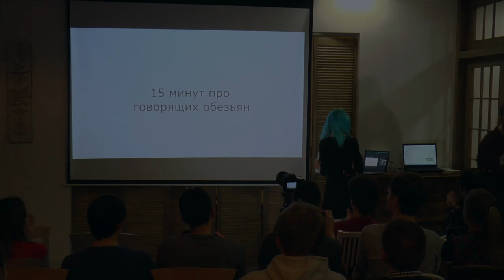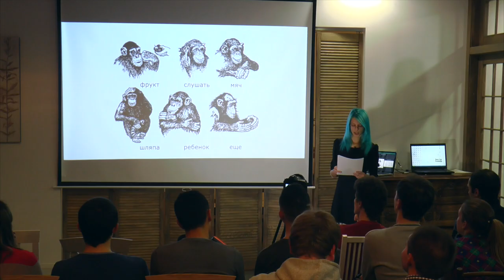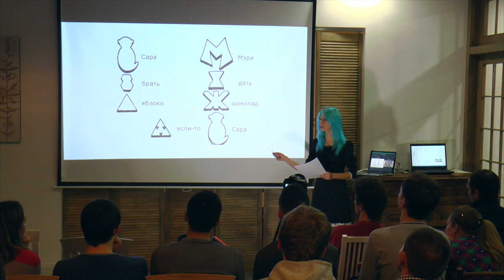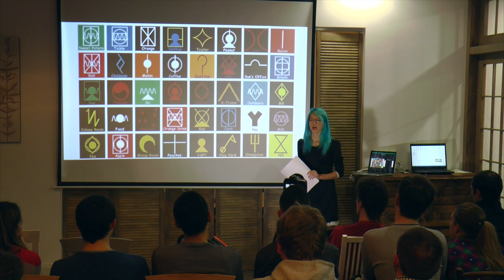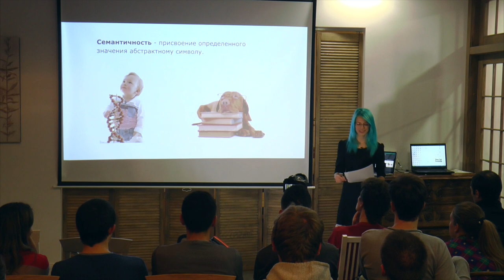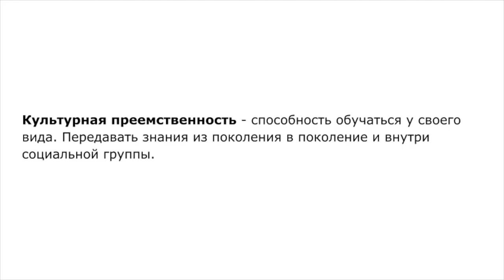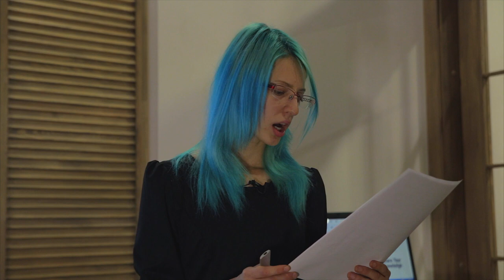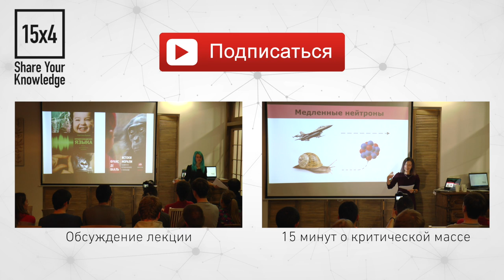15x4 - 15 минут про говорящих обезьян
"Обезьяны владеют речью, хотя не умеют произносить слова вслух. Я расскажу про эксперименты с гориллами, шимпанзе, бонобо и орангутанами, жестовый язык Амслен, лексиграммы Йеркиш, другие способы общения с приматами и то, чем отличается речь приматов от человеческой." - Ульяна Громова

15х4 - это сообщество молодых ученых и фанатов науки.